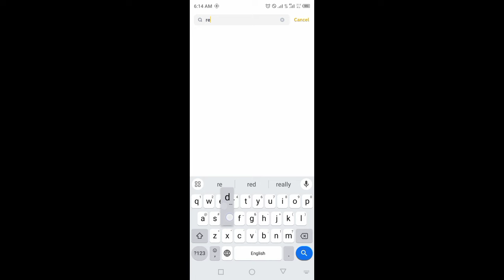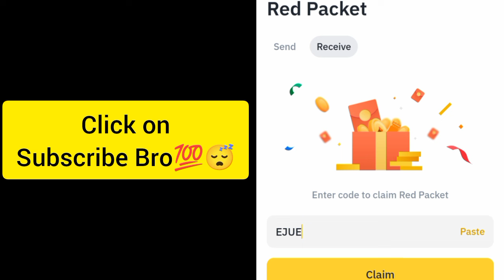Binance Crypto red packet code today | Red packet code airdrops Gas Fee 27 Sep 2024